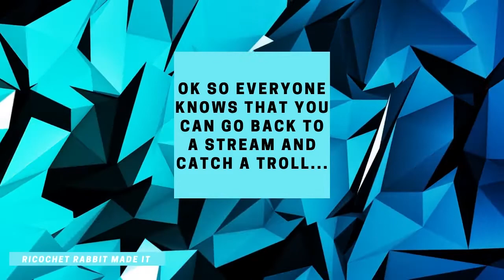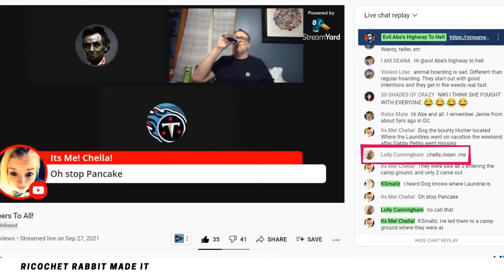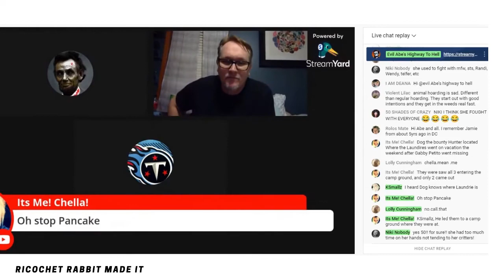Pancakes For Breakfast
What's up everyone, Ricochetrabbit here & stay safe!

“Behind every big moment there are lots of small ones! Hi im Ricochet Rabbit im im starting a campaign to help out fellow Youtubers, to try and help each other out. In order for this to work I'll need the help of others. If I can help at least one out of two channels and the next channel does the same thing then it would double the traffic therefore it would continue over and over doubling as it went. Just think of the possibilities it creates!"